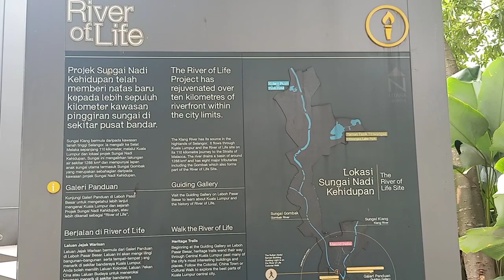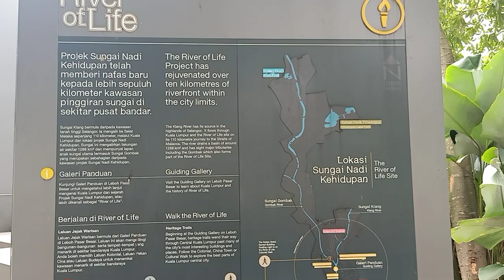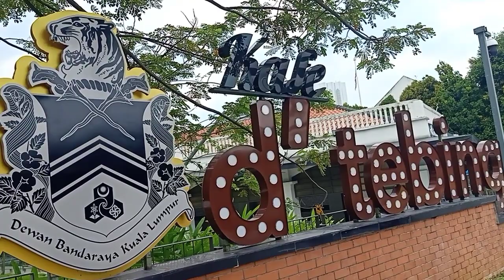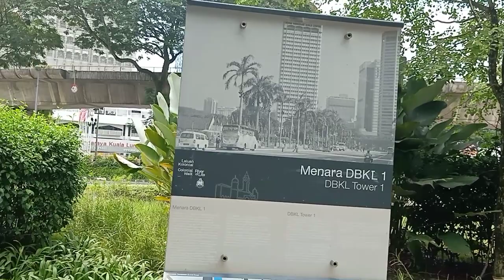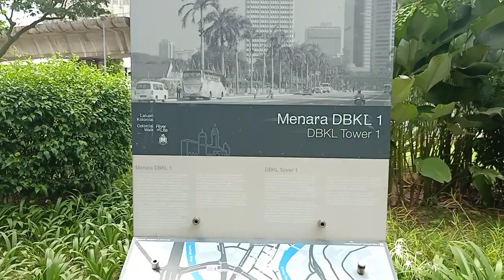[Malaysia,Kuala Lumpur city | walking around Park of Kuala Lumpur |city,Near by park centrer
Hello, Views My name is paran from Malaysia.I hope you are very well. So, in this video I will show you malaysia kuala Lumpur park,merdeka fireld Kuala Lumpur.| কুয়ালালামপুর |
কুয়ালালামপুর, ||09M.
video .
bukit binthang
kuala Lumpur
low yat plaza
mobile shop

Malaysia is a good destination place for any tourists.  so, people are feeling very happy to see the natural views. This is Kuala Lumpur park of merdeka fireld. which these area are so pretty and comfortable place for spending time.  i hope everybody will be enjoy about These moments!

Merdeka Park KL, Kuala Lumpur, Malaysia. 591 sukaan · 573 pernah berada di sini. A PARK FOR ALL - After Malaya's Independence, Tunku Abdul Rahman made a...

The Merdeka Square is located exactly opposite the Sultan Abdul Samad Building and right beside the Royal Selangor Club. This is the historical place

Intagram paranchandradas.